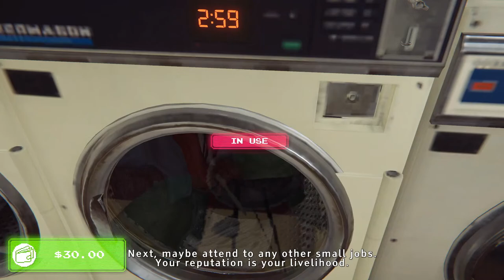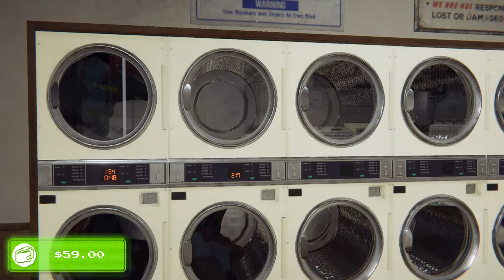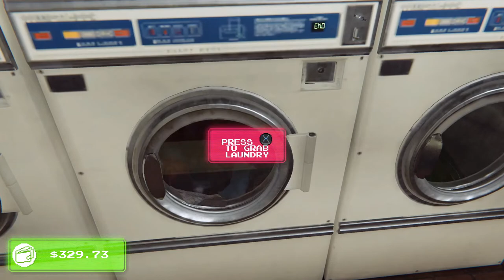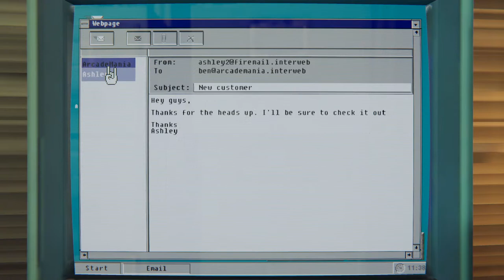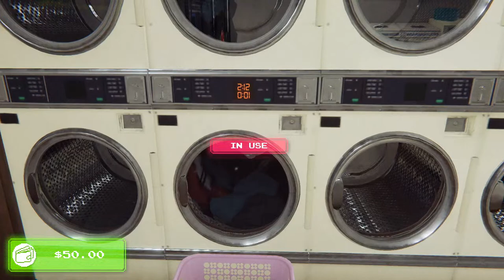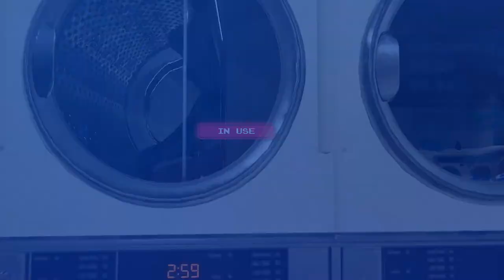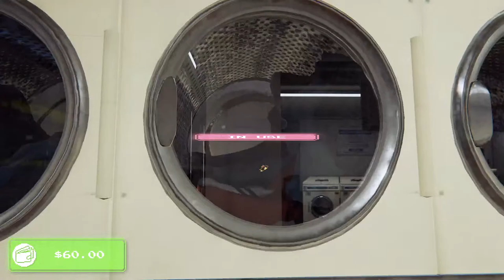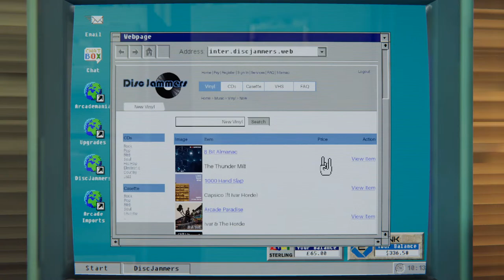🔴Arcade Paradise First Time